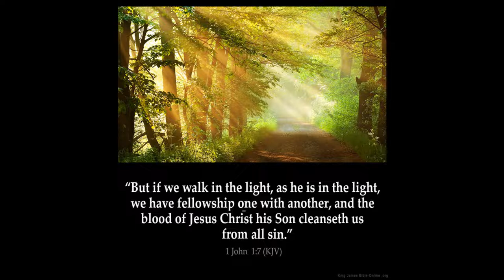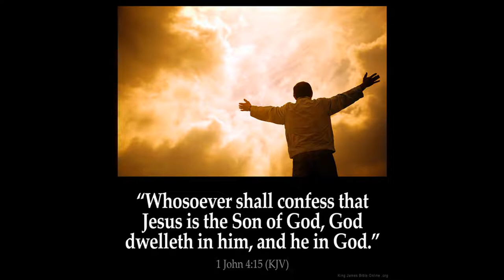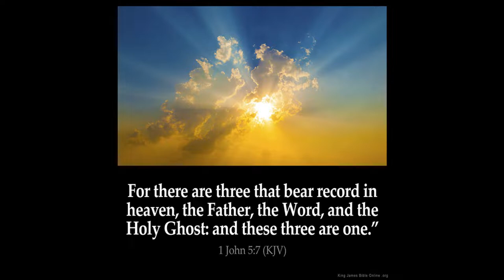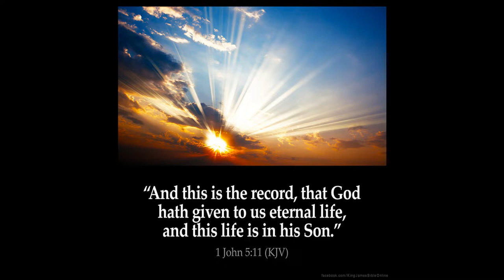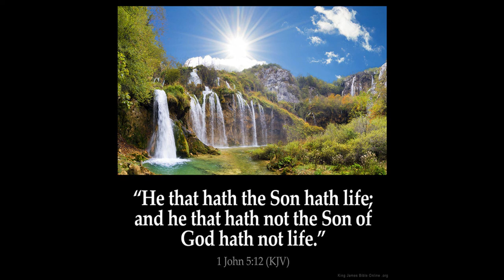Abomination Desolation Part 6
The Abomination of Desolation  Part 6
I make these part of a playlist and the tube